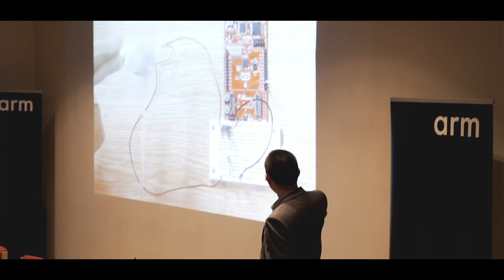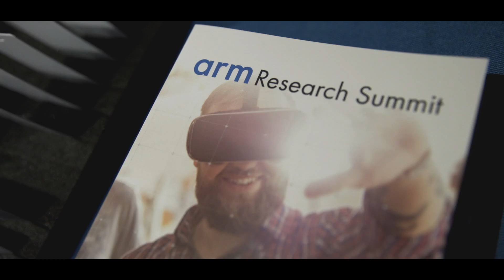Arm Research Summit 2017 Highlights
On 11-13 September 2017 we hosted our second annual Arm Research Summit - an academic summit to discuss future trends and disruptive technologies across all sectors of computing. Here are the highlights from some speakers that presented at the Summit.